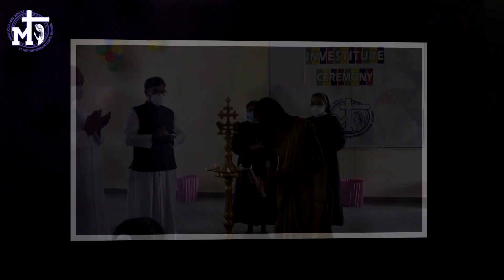Investiture Ceremony| St Mother Teresa's School, Bidhuna | October 30 2021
St Mother Teresa's School, Bidhuna, Investiture Ceremony 2021.

Special Thanks

Very Rev. Fr Thomas Ezhikad Our Chief Guest
Teachers and Suppoting Staffs for the arrangements and support

St Mother Teresa's School, Bidhuna